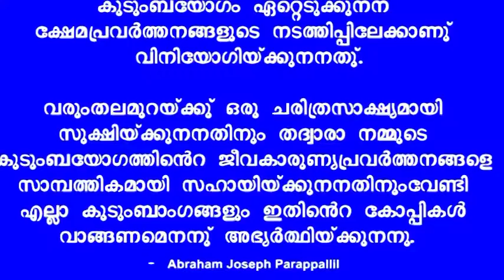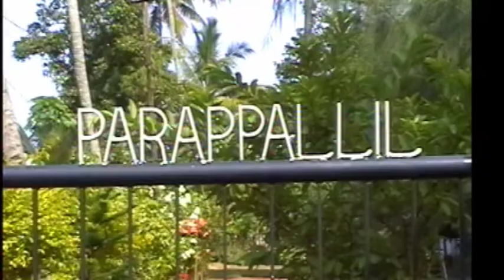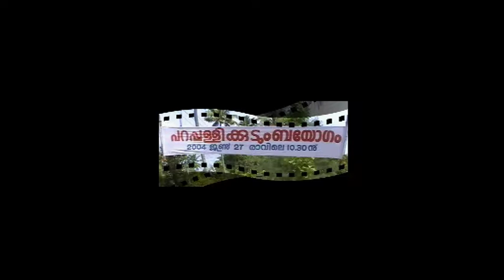Edathua Parappallil Kudumbayogam Part 1 of 4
EDATHUA PARAPPALLIL KUDUMBAYOGAM